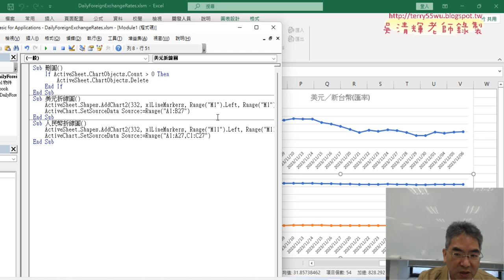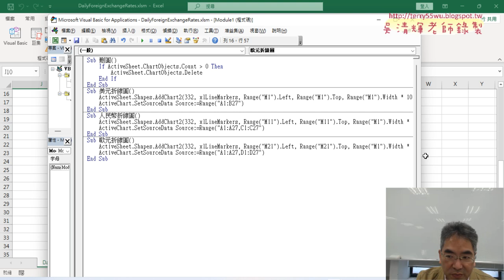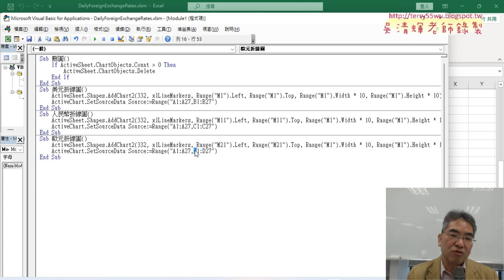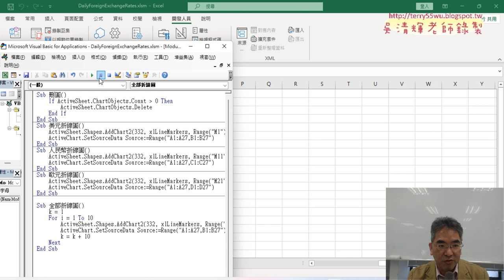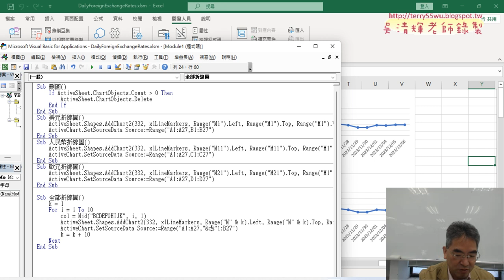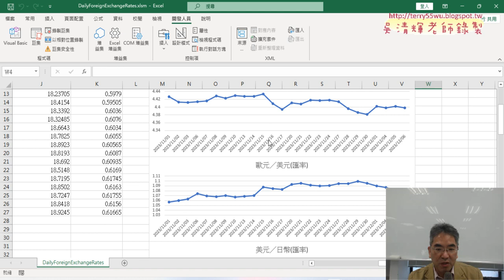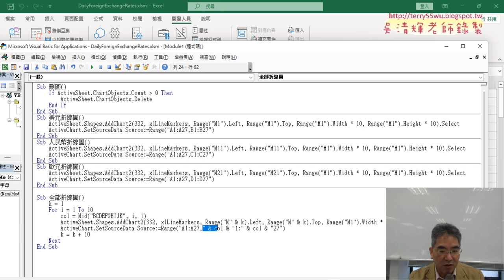05 改為人民幣與全部折線圖VBA程式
01_外幣匯率資料下載與繪製折線圖
02_用文字函數修正日期與繪製折線圖
03_人工繪製美元人民幣與歐元折線圖
04_錄製美元折線圖與修改位置與寬高
05_改為人民幣與全部折線圖VBA程式
06_作業完成內容解說

課程理念：
1.以循序漸進的方式, 透過詳細的說明和實用的50個Excel VBA範例,
2.進而解說EXCEL與資料庫的結合，甚至將EXCEL當成資料庫來使用，

上課用書：
Excel VBA一點都不難：一鍵搞定所有報表
作者： Excel Home
出版社：博碩
出版日期：2013/06/26
定價：380元

吳老師  112/11/30